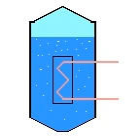egy bg 19b Biogas 2 A332A MOV jf en 397330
biogas, DIY construction, tube digestor,